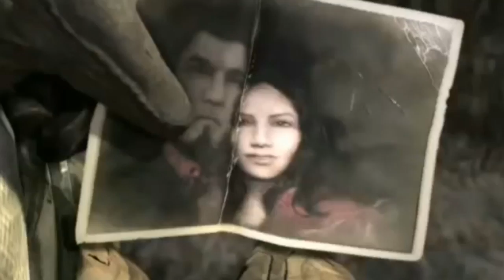Gears Of Wars I Will Not Bow Music Video